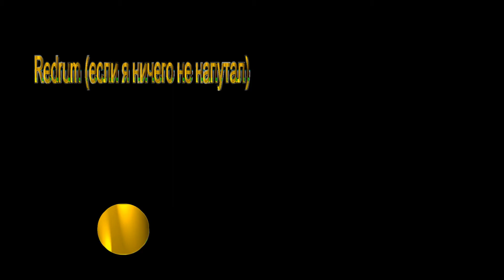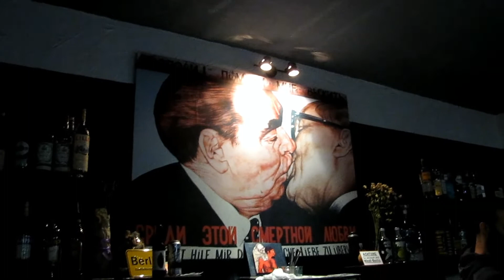Бархоппинг 11 июня 2017 г.